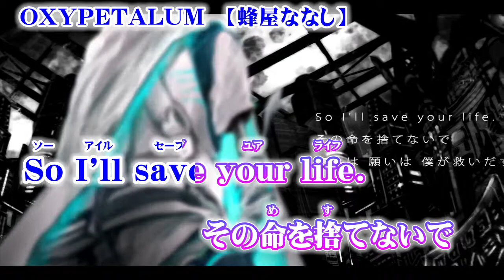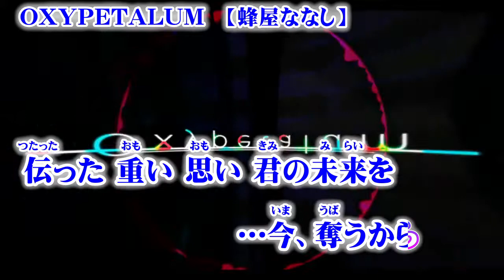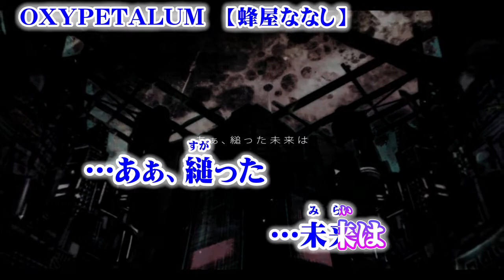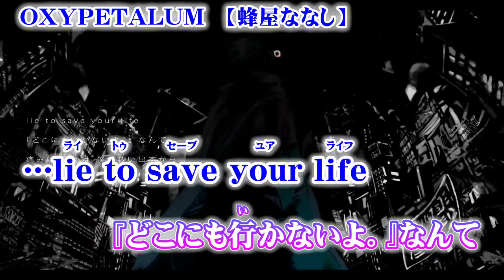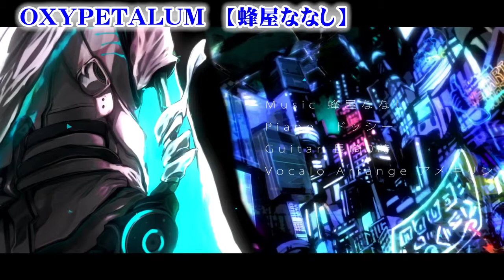【ニコカラ】OXYPETALUM【off vocal】-3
蜂屋ななし 様の『OXYPETALUM』のニコカラです